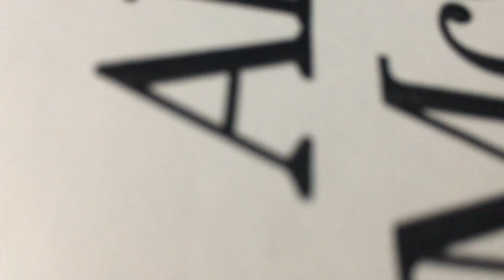Alexander McQueen Men's Oversized Sneaker In Black Review